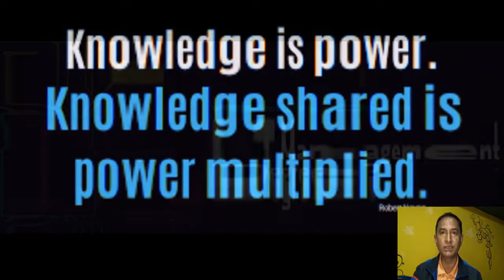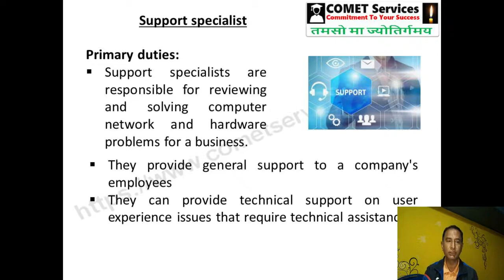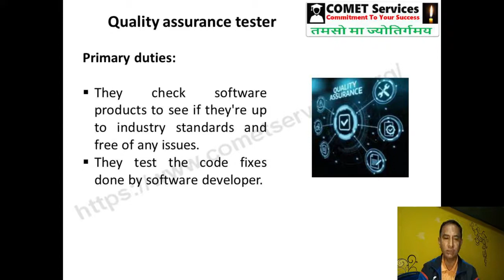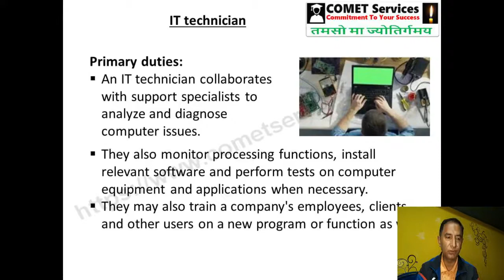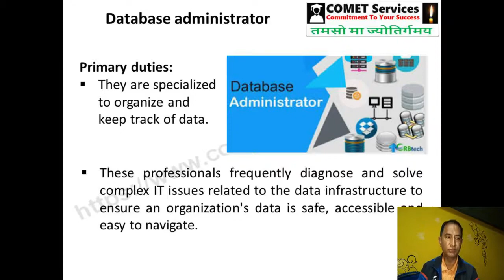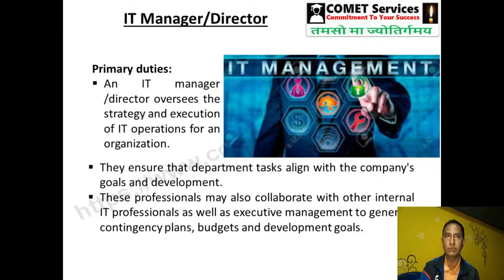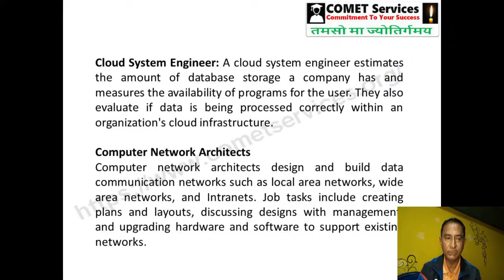Different Job profiles in IT industry - useful video for BCA, MCA, BTech, and MTech students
Different job profiles to choose from.
A must-watch video for all Engineering students (BCA, MCA, BTech, and MTech).

Useful video for all Bsc IT, BCA, MCA, BTECH and MTech students.
Also for all beginners in IT professionals.